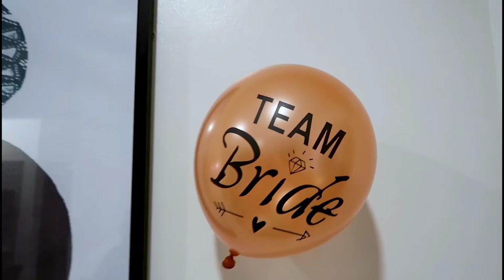Bridal Shower Vlog (Revisit) | CARBEE Tv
Viewers discretion, contains nudity and theme that is not suitable for very young audience, parental guidance is advised

All clips and scenes included on this video was taken last January, 2020 (BEFORE LOCKDOWN). All participants was informed about the vlog shooting and consent was done accordingly.